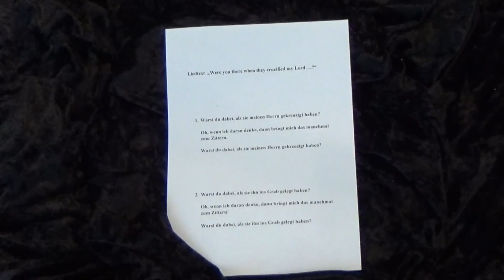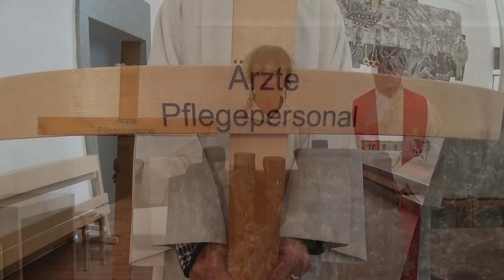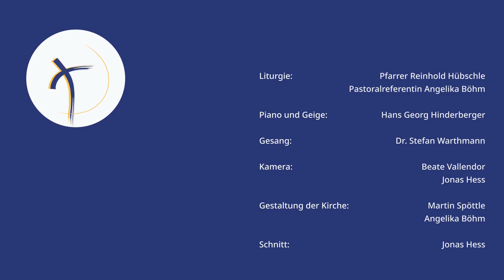Impuls zum Karfreitag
Ein Impuls zur Fastenzeit 2020 zum Karfreitag
aus der Seelsorgeeinheit Ravensburg West

00:00 „Were you there?“
01:42 Einführung zum „Gottesknechtslied“
02:17 Lesung „Gottesknechtslied“ (Jesaja 52,13 - 53,12)
04:40 Kreuzweg mit Instrumentalstück „Klagelied Israels“
07:36 Gedanken zum Karfreitag im Wechsel mit „Rosen unterm Kreuz“
14:37 Instrumentalstück „Rosen unterm Kreuz“
17:39 Fürbitten
22:03 Schlusslied „Von guten Mächten“ (GL 430)

Lesung: Jesaja 52,13 - 53,12
Ort: Kirche Zur Heiligsten Dreifaltigkeit in der Ravensburger Weststadt

Übersetzung der gesungenen Strophen von „Were you there?“:
1. Warst du dabei, als sie meinen Herrn kreuzigten?
Oh, manchmal, bringt es mich zum Zittern.
Warst du dabei, als sie meinen Herrn kreuzigten?

2. Warst du dabei, als sie Ihn ins Grab legten?
Warst du dabei, als sie Ihn ins Grab legten?

Liturgie:
Pfarrer Reinhold Hübschle & Pastoralreferentin Angelika Böhm

Musikalische Gestaltung:
Hans Georg Hinderberger & Stefan Warthmann

Durch Aktivieren eines kostenlosen Abos und Verwenden der Glocke für Benachrichtigungen werdet ihr/werden Sie immer sofort benachrichtigt,
wenn wir etwas Neues veröffentlichen.